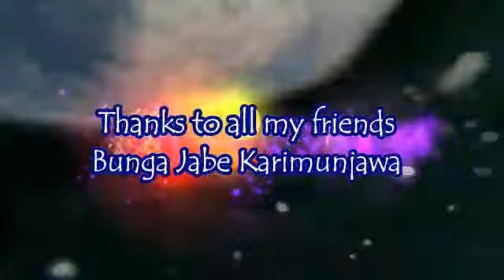Bunga jabe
Trip bersama @beautytraveeler di Karimunjawa